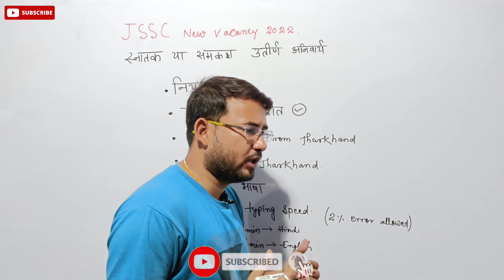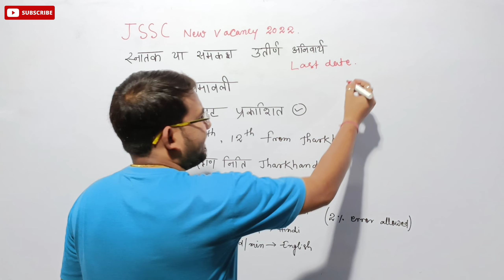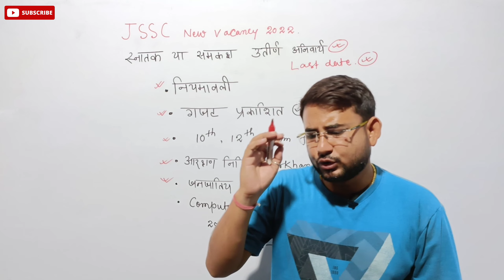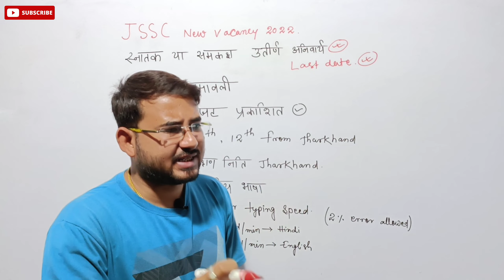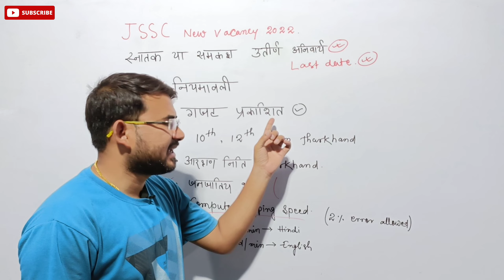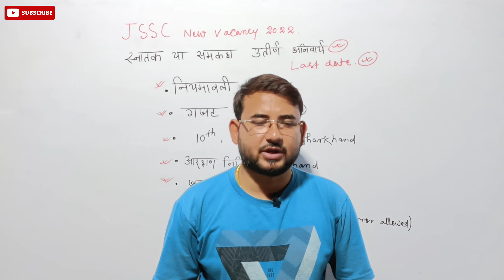JSSC New Update 2022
Jssc cgl
Jssc cgl syllabus 2022
Jssc cgl
Jssc
Jssc news
Jpsc prelims expected cut off marks
Jpsc prelims result news
Jssc pending result update
Panchayat sachiv result news
Panchayat sachiv result update
Jpsc main syllabus
Jpsc main general studies paper
Jssc cgl khotha subject
Jssc cgl general studies
Jharkhand Gk
Jssc previous year question jharkhand si vacancy news
Jharkhand gk best book puplate
Jssc previous years question
Jharkhand cgl
Jharkhand cgl syllabus
Jharkhand cgl syllabus 2022
Cgl Jharkhand
Free online hindi coaching
Free online english coaching
Free jpsc online class
Free jssc cgl online class
Free upsc online class
Free online jssc classes
Jssc classes
Jpsc GS
Jssc math
Jssc gk
Jpsc question
Jssc question answer
Jssc MCQ
Jpsc video
Jssc lecture
Jpsc lecture
Jssc video 2022
Jssc Jharkhand Gk
Jssx Jharkhand Gs
Jharkhand Police Coaching
Free Jssc Coaching
Jssc cgl exam date
Jssc cgl exam kab hai
Jssc exam date update
Jssc cgl ki taiyari kaise kare
Jssc cgl khortha classes
Jssc cgl vacancy
Ranchi Jharkhand cm hemant soren
Hemant soren
Jssc cgl exam date jssc cgl age cut off jssc cgl exam date 2022
Jssc cgl exam date 2021 syllabus
Jssc cgl exam date 2021
Jharkhand sachivalaya recruitment
Jssc cgl previous 5 year questions
Jssc cgl expected exam date
Jssc cgl ka exam date
Jssc cgl previous 5 year syllabus
Jssc cgl paper 1 paper 2 paper 3 all details
Jssc cgl language paper details